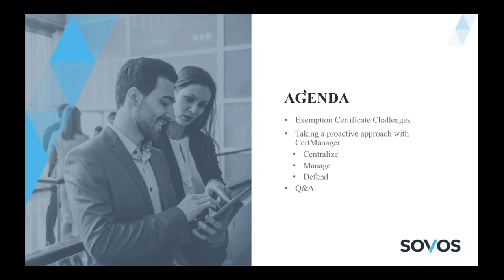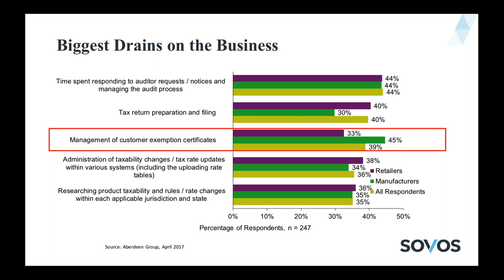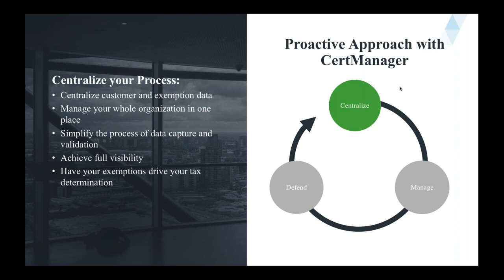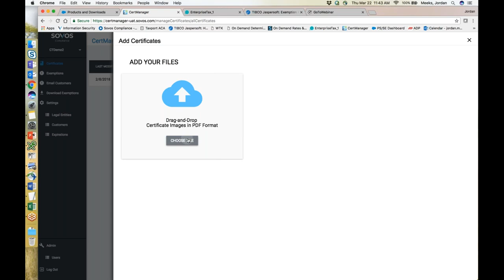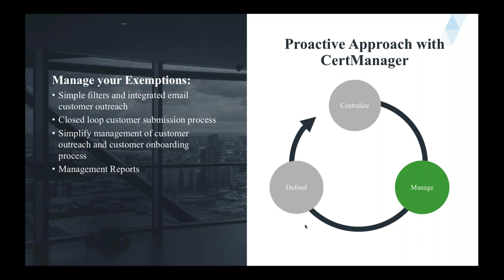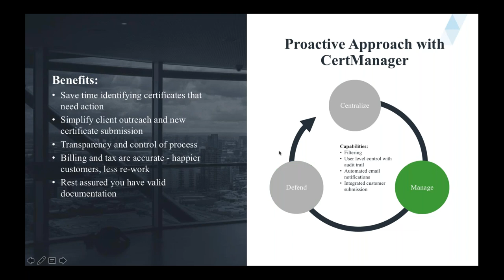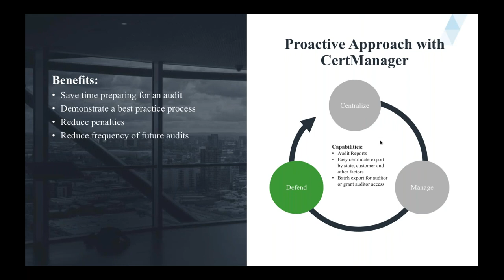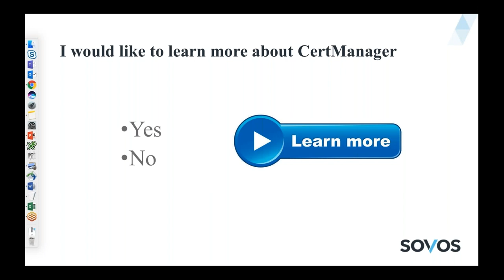Automating Tax Exemption Certificate Management to Defend Against Audits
Customer exemption certificates present a complex and time-consuming challenge for businesses, impacting several key departments. Yet, for all the work that goes into them, most exemption management processes are filled with holes. That makes businesses highly vulnerable, as exemption certificates are the first place auditors typically look. Learn the best practices and value of automating exemption certificate management. Check out Sovos CertManager to automate your process today